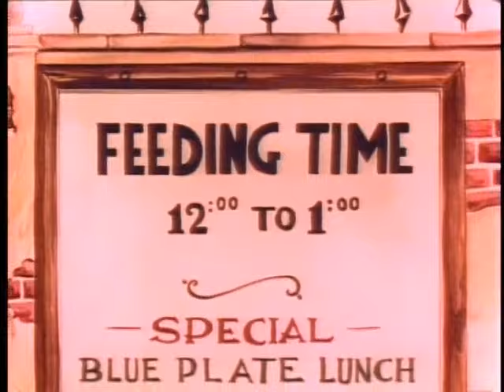A Day at The Zoo | Looney Tunes | JoyTunes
Looney Tunes is an American animated franchise produced and distributed by Warner Bros. It began as a series of short films that originally ran from 1930 to 1969, concurrently with its partner series Merrie Melodie.